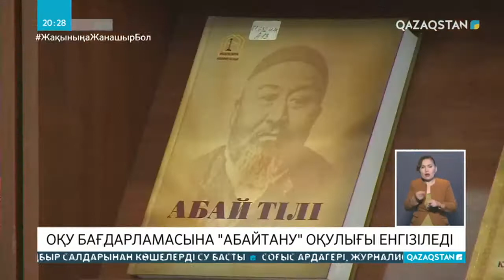Оқу бағдарламасына «Абайтану» оқулығы енгізіледі